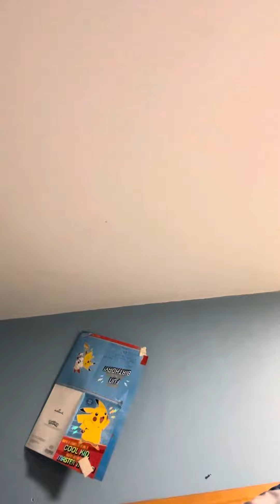Going to bed